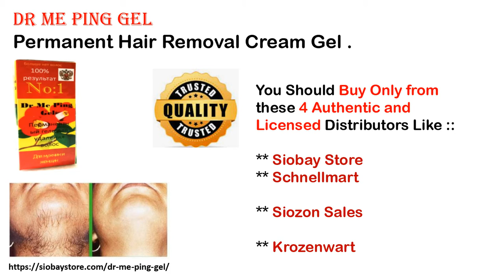Dr Me Ping Gel Permanent Facial Hair Removal Laserless Kandukur 10 Difficult Things About Fastly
► Read more Info on my blog at Vetapalem

Dr Me Ping Gel Permanent Hair Removal Hair Removal Cream For Men, - For Unwanted Male Hair In Face and Body Area, Effective & Painless Depilatory Cream, Suitable For All Skin Types.

Buy Online at :

Kandukur
Anandapuram
Anantha Sagaram
Donda Padu
G.Meka Padu
Jillelamudi
Kancharagunta
Kondamudusu Palem
Kondikandukur
Kovur
Machavaram
Madanagopalapuram
Mahadevapuram
Mopadu
Ogur
Palukur
Palur
Pandalapadu
Vikkiralapeta